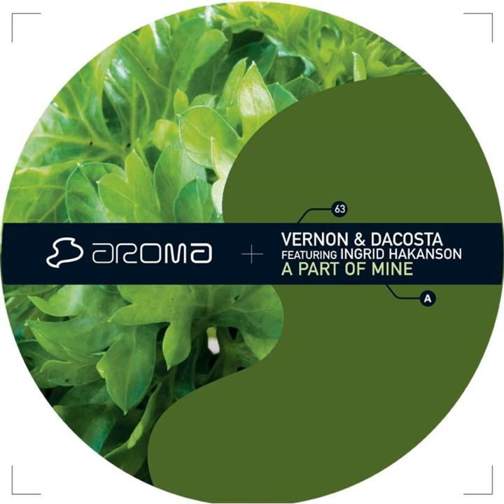A Part Of Mine (Raoul Belmans Remix)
A Part Of Mine (Raoul Belmans Remix) · Vernon & DaCosta featuring Ingrid Hakanson

A Part Of Mine

Artist: Vernon & DaCosta featuring Ingrid Hakanson